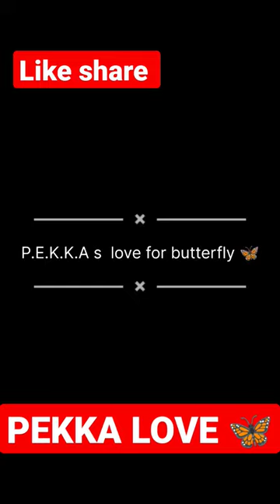P.E.K.K.A 's soft side Clash of clans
shorts
Indian family multitasking
This game is developed by Team Supercell, this is one ofthe most popular game in the world. You'll fall in love toplay this game once you install. Supercell also developed many other awesome games.